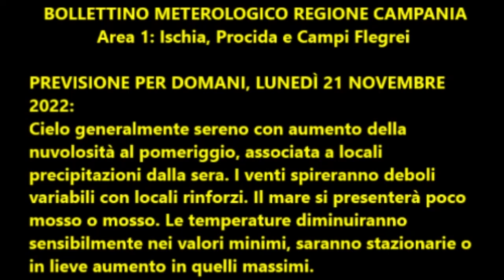Isola d'Ischia Previsione meteo del 21 novembre 2022